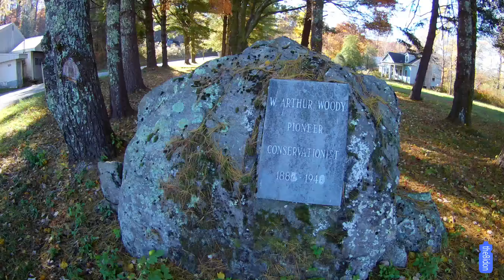North Georgia Gravel Riding | North GA Out & Back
Riding gravel near Suches in North Georgia.

While staying in a cabin up in Suches, Georgia, I was able to sneak away for an out and back ride in the early morning on 11/4. It turned out to be a great morning for riding. The leaves were fantastic and the weather was cool (it hovered around 38 degrees the entire time).

Let me know if you have any questions about the area I was riding in.

My Gear:
Action Camera
Spexcel Cycling Apparel
Bell Overdrive Helmet
Profile Aerobars

-thebidon